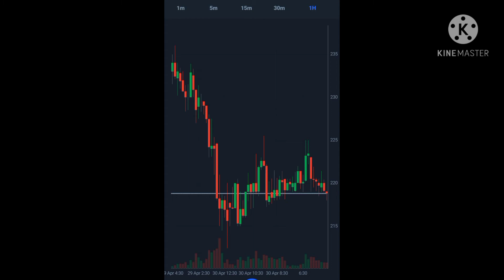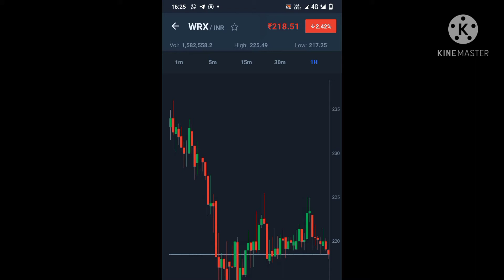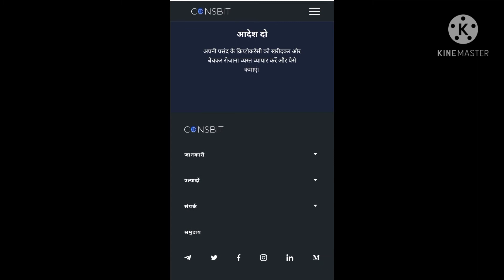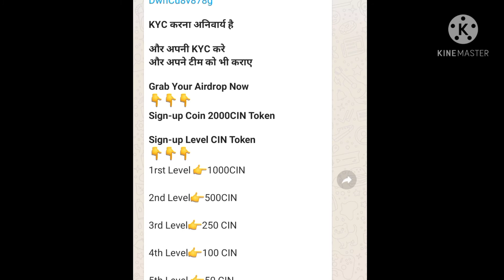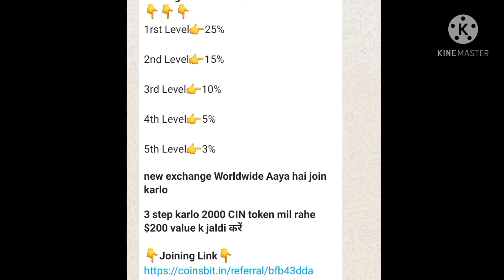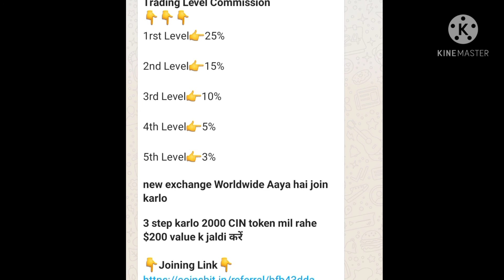get free $ 200 cin token | Coinbit indian exchange Airdrop 2000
This vidio is for education purpose only. The results are not typical. thare is no guarantee that you will earn money using the techniques and idea mentionedin this vidio. I Am not A finacial advisor and anything that I say on this YouTube channel should not be seen as finacial advice.your level of success in attaining the results claimed in this vidio will require hard work, experience, and knowledge. I am sharing my biased openian based off of speculation And my personal experience. You should always understand that with  investing thre is always risk. You should always do your own reserch before making any investment. We have taken reasonable step to  ensure that the information on this vidio is accurate , but we CANNOT represent that the website and company mentioned in this vidio are free from error.

*जो लोग Wazirx coin फ्री में नहीं ले पाए तो*
*वो अब Coinsbit Exchange में मोका हाथ से मत जाने देना*

*फ्री में 2000Coin😄 मिल रहे है*

*जिनको आप "Coin Market Cap" पर चेक कर सकते है*

*इसका Price 2021 लास्ट तक 1$ cross करेगा, सो देर मत करे*

*इस link से फ्री रजिस्टर करे*

*KYC करना अनिवार्य है*

*और अपनी KYC करे*
*और अपने टीम को भी कराए*

*Grab Your Airdrop Now*
*Sign-up Coin 2000CIN Token*

*Sign-up Level CIN Token*
*1st Level 👉1000CIN*

*2nd Level👉500CIN*

*3rd Level👉250 CIN*

*4th Level👉100 CIN*

*5th Level 👉50 CIN*

*Trading Level Commission*
*1st Level👉25%*

*2nd Level👉15%*

*3rd Level👉10%*

*4th Level👉5%*

*5th Level👉3%*

*New exchange Worldwide Aaya hai join karlo*

*3 step karlo 2000 CIN token mil rahe $200 value k jaldi करें*

*Wazirx k coin ka price Dekho wo mis hogaya ye mat Karna*

*इस Link से Free रजिस्टर करें👇👇👇*

*Trading levels commission dekhiye or samajh jaiye samajhdar k lie ishara kafi hai*

#200$coin free